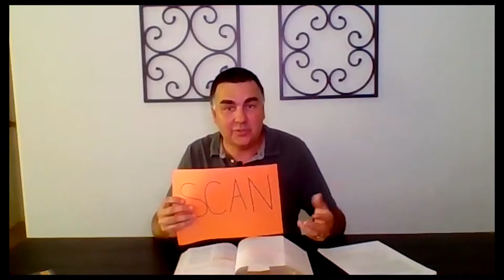Taking God at His Word Part 2: The Sufficiency of Scripture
This is the second part of our discussion based on Kevin DeYoung's book, "Taking God at His Word."  Today we are thinking about the sufficiency of God's Word...Here are some questions for the lesson:

1. What is your favorite part of the bible?  Why?

2. If you could ask God one question, what would it be?

3. Why doesn't God tell us exactly what to do each and every day?

4. The bible tells us all we need to know to have faith in Jesus and be saved.  What do we need to know?  Can you think of bible verses that teach this?  Do you understand this?  Do you believe it?

5. The bible tells us all we need to know to please God.  What are some things that please God?  Can you think of bible verses that teach this?

6. To use the bible you must know the bible.  Can you read your bible daily?  Memorize a bible verse once per week?  Find a friend and agree to read and memorize the bible together.